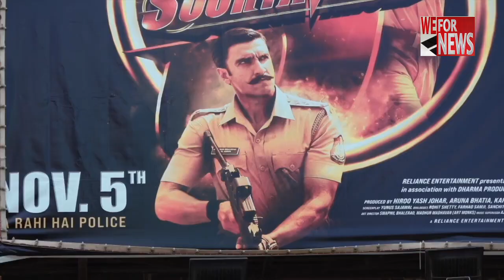Rohit Shetty speaks on the success of 'Sooryavanshi'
The Federation of Western India Cine Employees (FWICE) felicitated producer-director Rohit Shetty here on Friday for the success of his movie 'Sooryavanshi' starring Akshay Kumar and Katrina Kaif.